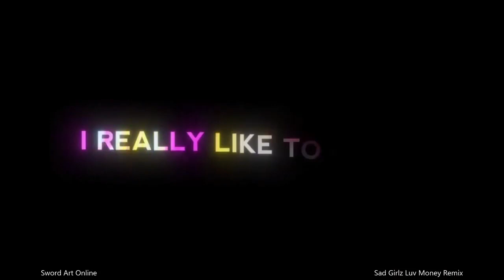🔥Anime Compilation🔥 & 💥Badass Anime Moments💥 ⛩ [ #23 ]